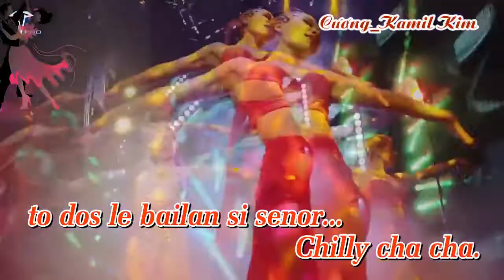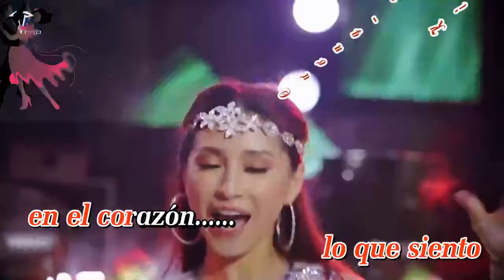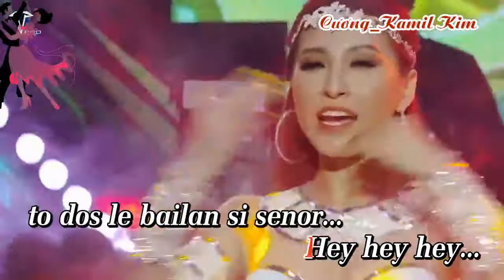Chilly Cha Cha _ Remix KaraOke